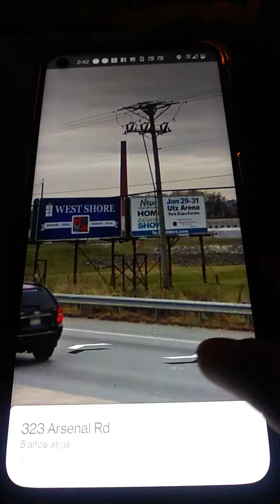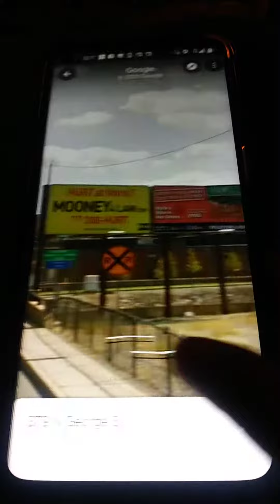lamar york pa